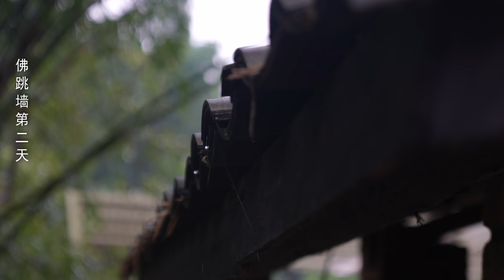耗时五天“佛跳墙”终于大功告成，金锅一开四伯感叹这辈子值了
经过上次去福州深入了解“佛跳墙”后，就决定亲自给四伯做一次相对软烂的版本。五天的制作过程全都纪录在了这个视频中，并且之前还花了近一个月在收集和寻找优良的食材，相信大家通过时间长短就能判断这道菜的复杂程度。“佛跳墙”的确是将鲜味融合到极致的一道名菜，但食材价格昂贵，并且时间成本和繁复的步骤真的非常劝退，所以不推荐大家在家尝试。

1. 拥有“宽油帮”成长徽章
2. “宽油”社区动态，独家生活私照和生活分享
3. 拥有更多留言被回复的机会